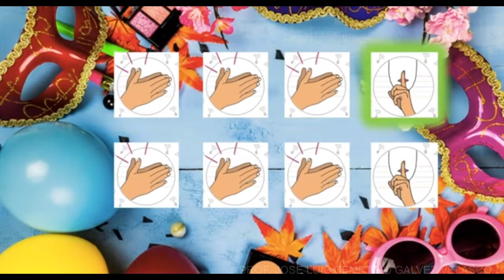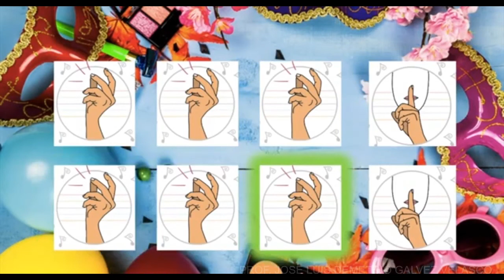ACTIVIDAD DE REFORZAMIENTO DE MUSICA Y MOVIMIENTO PROFESOR JOSE LUIS GALVEZ VELASCO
APRENDIZAJE A OBSERVAR
-PRODUCE SONIDOS AL RITMO DE LA MÚSICA Y RECONOCE INSTRUMENTOS MUSICALES

-BAILA Y SE MUEVE CON MÚSICA VARIADA, COORDINANDO SECUENCIAS DE MOVIMIENTOS Y DESPLAZAMIENTOS

ACTIVIDAD DE MÚSICA Y MOVIMIENTO

ELEMENTO MUSICAL (RITMO)

ASOCIAR EL RITMO Y LA SECUENCIA DE NOTAS MUSICALES A IMÁGENES O MOVIMIENTOS QUE ASEMEJEN LA MÚSICA

EL NIÑO O NIÑA HACIENDO USO DE SU CUERPO REALIZARA LOS MOVIMIENTOS QUE SE INDIQUE EN EL VIDEO, HACIENDO USO DE SU MEMORIZACIÓN MIENTRAS RESPETA LA SECUENCIAS, Y LLEVANDO EL RITMO.

CIERRE
DECORA EL REFLEJO DE ROSTRO Y CREA UN AUTO RETRATO.

EVIDENCIA

- 10 SEGUNDOS DE VIDEO DE LA ACTIVIDAD DEL CARNAVAL DE LOS ANIMALES

-1 FOTO DEL DECORADO DE REFLEJO DEL PEQUEÑO